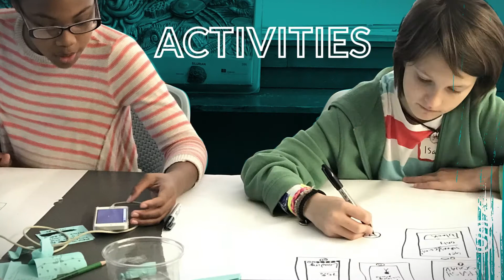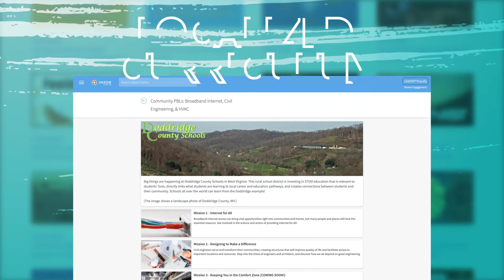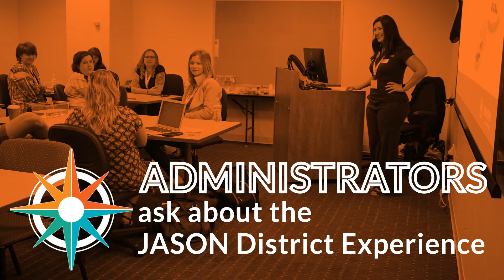What is JASON? Superintendents share why JASON Learning works for their districts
District Superintendents from Texas, Ohio, and West Virginia share why JASON Learning is their go-to K-12 STEM solution.